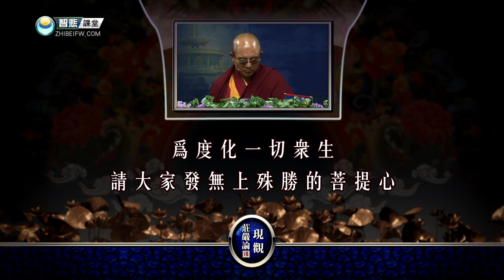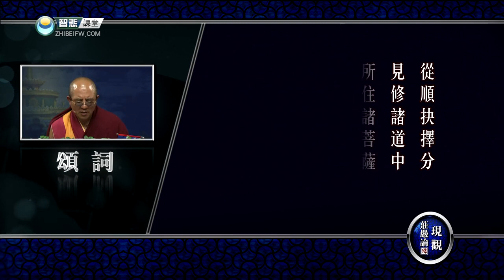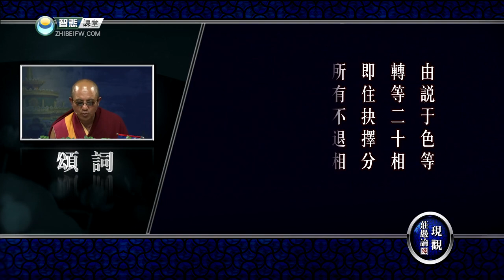现观庄严论释 35